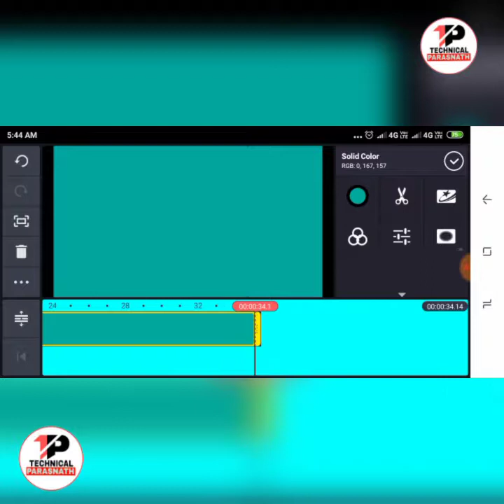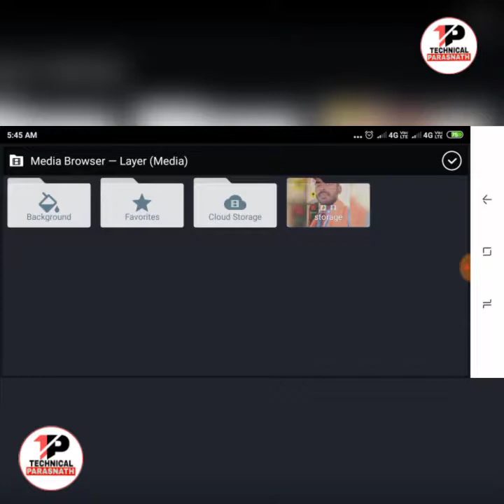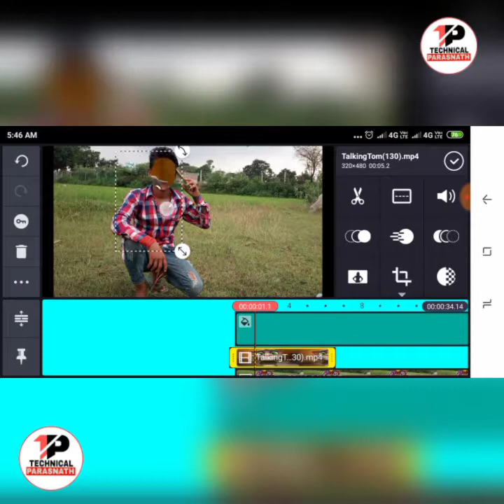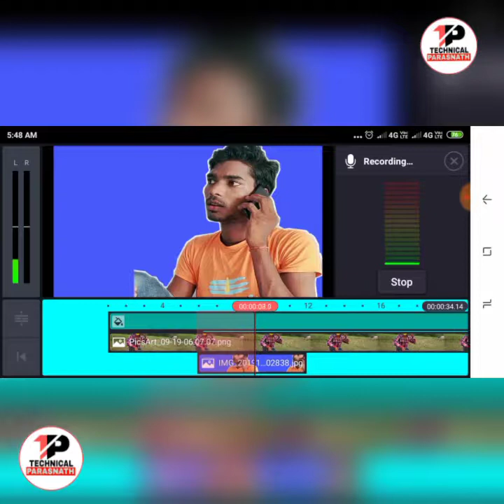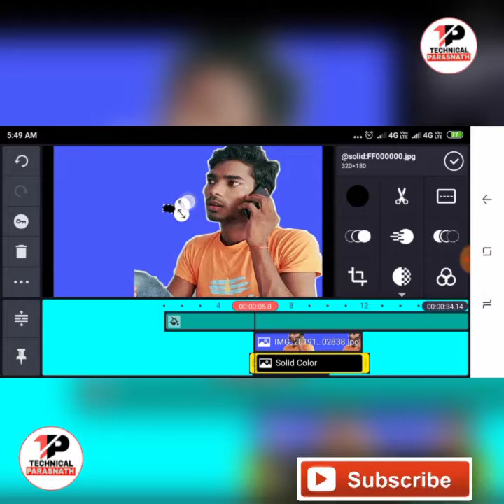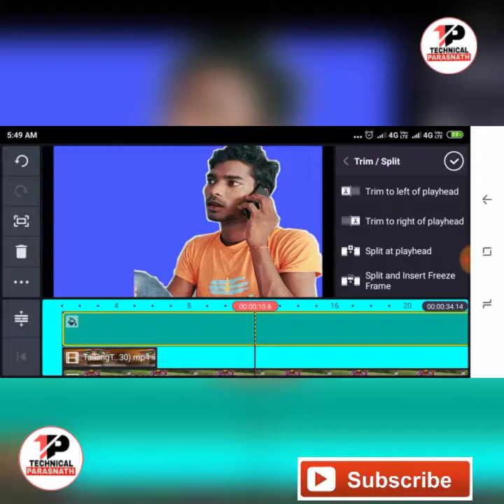बिल्लू और कमलेश का comedy video tutorial in Hindi||billu ka comedy video Kaise banaye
me kailash kumar or my channel technical parasnath
about this video:
me es video me bata hu ki mobile se billu ka comedy video kaise banaye tutorial in hindi.

kamlesh v/s billu comedy video

kamlesh ka new funny video tutorial

funny video tutorial in hindi

billu ka comedy video kaise banaye

kamlesh ka comedy video kaise banaye

kamlesh ka new funny video

kamlesh ka new comedy video

My facebook fallow link;
With fallow my twiter account Link;